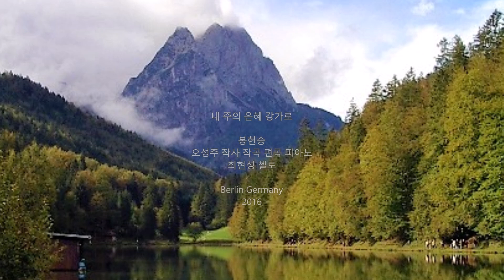내 주의 은혜강가로 - 오성주 작사 작곡 편곡 피아노 / 최현성 첼로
은혜의 강가로 - 오성주 작사작곡 1980
"Zu dem Fluss der Gnade" von Seongju Oh